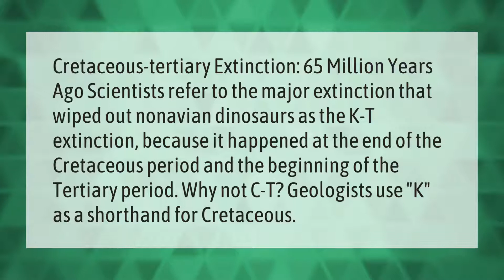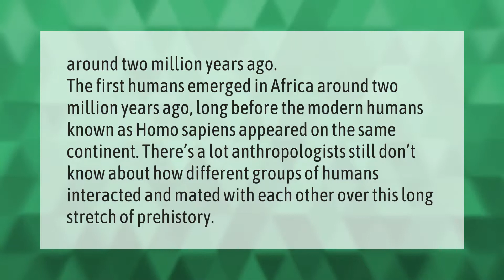What was the year 65 million years ago?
00:00 - What was the year 65 million years ago?
00:41 - When was the first human born?

Laura S. Harris (2021, June 15.) What was the year 65 million years ago?
    AskAbout.video/articles/What-was-the-year-65-million-years-ago-253429